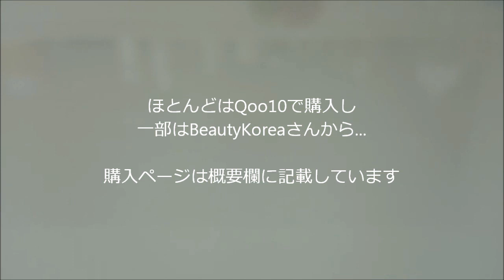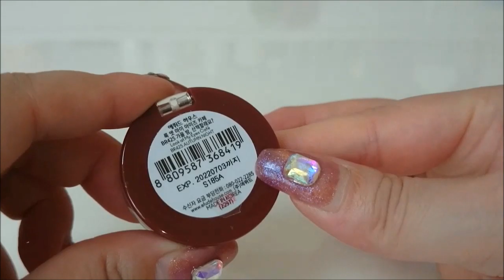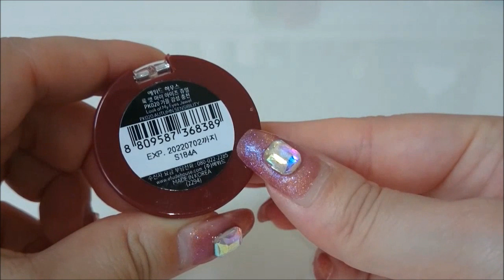秋の新作✯韓国コスメ✯エチュードハウス&トニーモリーのレッド系コスメ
韓国コスメの新作が届きましたのでご紹介します(*^-^)
今回はQoo10と韓国コスメ通販サイトのビューティーコリアで注文しました。

[購入ページ]
■エチュードハウス　ルックアットマイアイズ　メープルロード
(BC)

■トニーモリー　ROTDシリーズ
・アイシャドウ